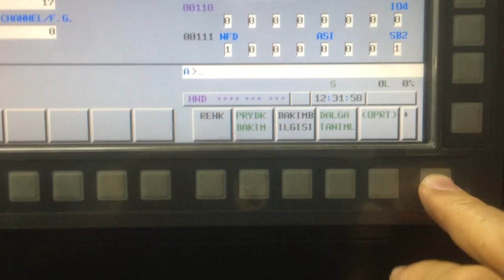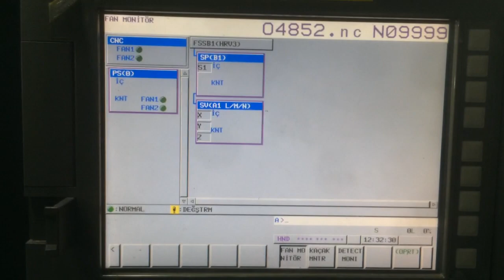Fanuc - Fans Status Check On Screen